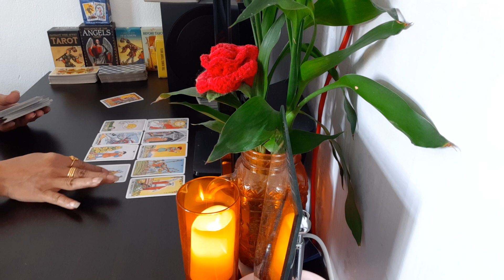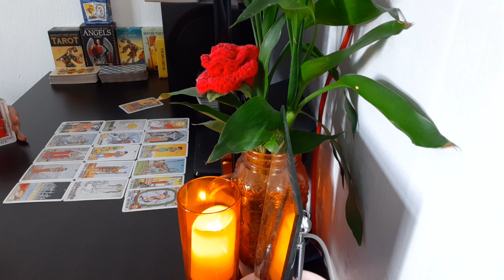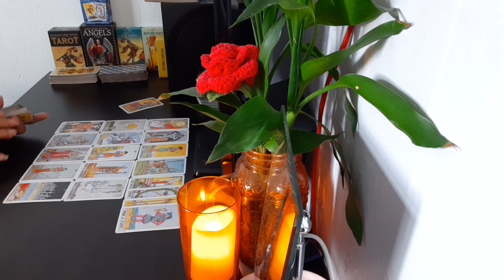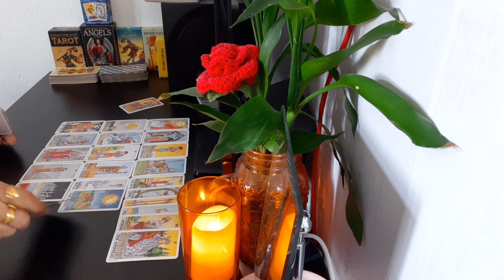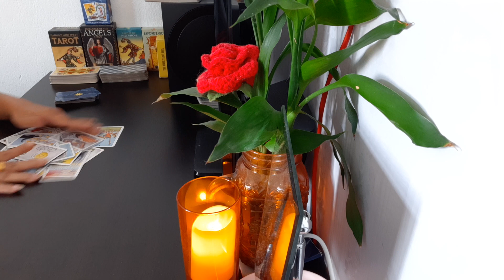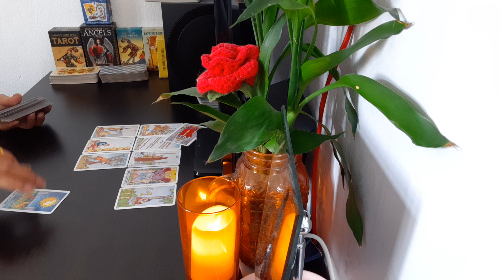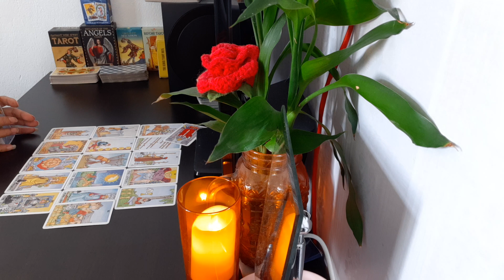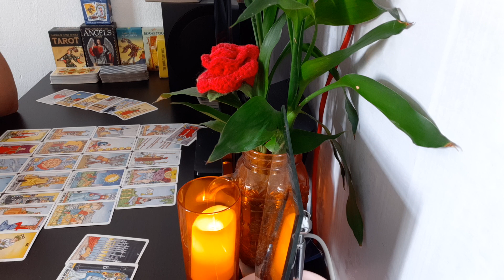ความรัก วันพุธ 16-31 ธันวาคม 62 รอเวลาเพื่อให้เยียวยาจิตใจ ให้เดินไปข้างหน้าได้